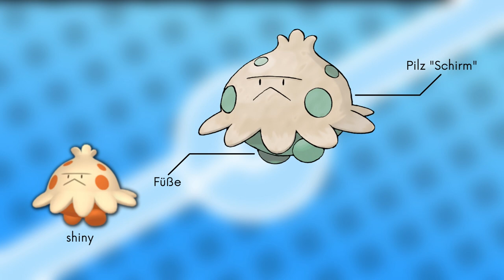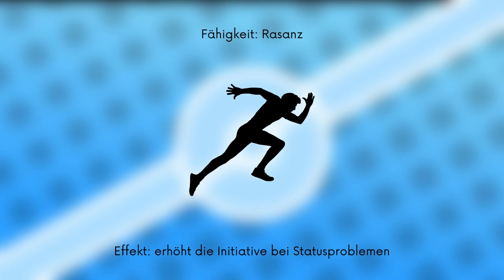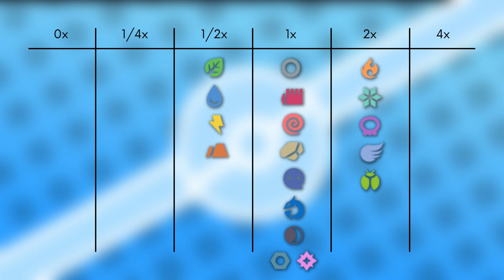Das Pokémon #285 | Knilz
▶️Worum gehts in diesem Video:

Ich stelle euch das Pokémon Knilz vor. Dabei schauen wir auf das Aussehen, Attacken, Verhalten, Lebensraum, Entwicklung und Typ Schwächen. Viel Spaß :D

0:00 Intro
0:13 Aussehen
0:55 Attacken & Fähigkeiten
2:37 Verhalten & Lebensraum
3:08 Entwicklung
3:31 Typ Schwächen